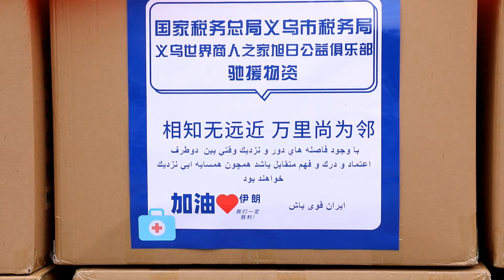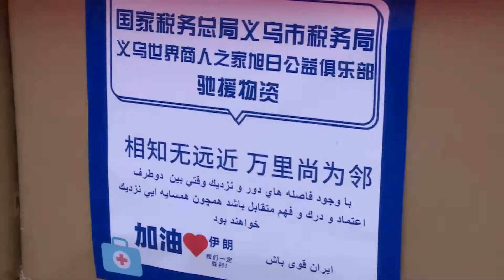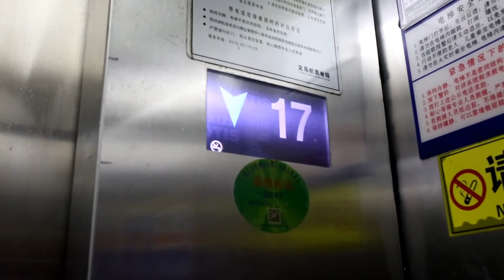「世界のスーパーマーケット」、イランにマスクを寄付 浙江省義烏市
「世界のスーパーマーケット」として知られる中国浙江省義烏（ぎう）市にある、「国連社区（コミュニティー）」とも呼ばれる鶏鳴山社区で２３日、数十箱の段ボール箱に収められた医療用使い捨てマスクがトラックに積み込まれた。これらは在上海イラン領事館を通して、現地住民の新型コロナウイルス感染の予防対策のために寄贈される。全ての段ボール箱には、中国語とペルシャ語で「相知無遠近、万里尚為隣（相知には遠近なく、万里なお隣たり）」「中国・義烏は皆さんと共に感染と闘う」といった言葉が添えられていた。
　これより前に、同市税務局の職員が市内の外国企業を訪れて減税政策について説明していたところ、イラン出身のビジネスマン、ハミさんが困難な状況にあることを知った。実はハミさんは、新型コロナウイルス感染の拡大が深刻な祖国から要請を受けて、中国国内で各種防疫物資を買い付けていたが、自身の持つ入手ルートには限りがあり、買い付け作業が思うように進んでいなかったのだ。
　そこで、同税務局は税収のビッグデータを基に、医療用使い捨てマスクの生産が可能な地元企業を速やかに見つけ出し、わずか３日間で８万枚、約１３万元（１元＝約１６円）相当のマスクを生産してイランに寄贈することにした。